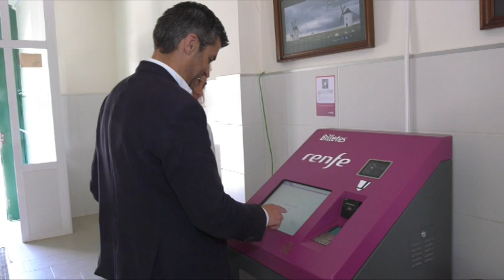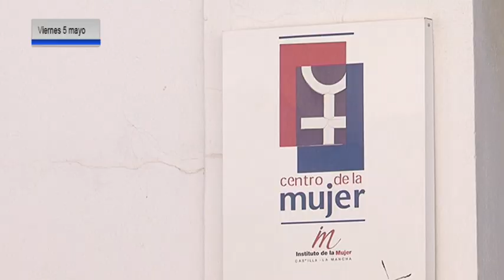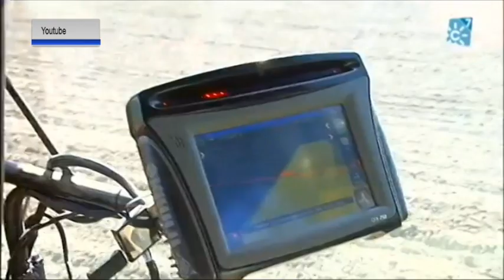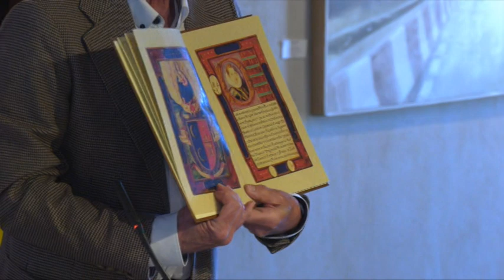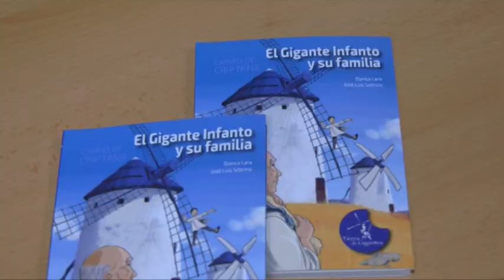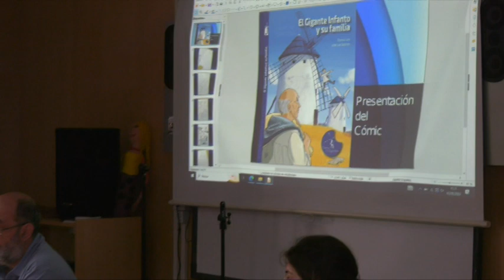Resumen Semanal Informativos MCTV Criptana - Del 2 al 5 mayo 2023